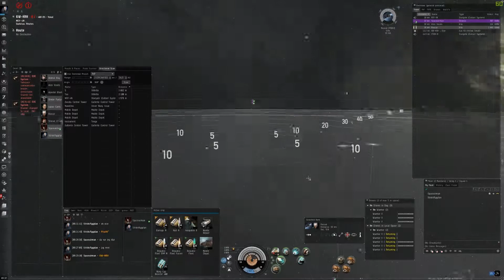EVE PVP Vagabond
No links
No pirate implants

Vagabond
Stiletto
vs
Gila x2
Keres
Orthrus
Claw